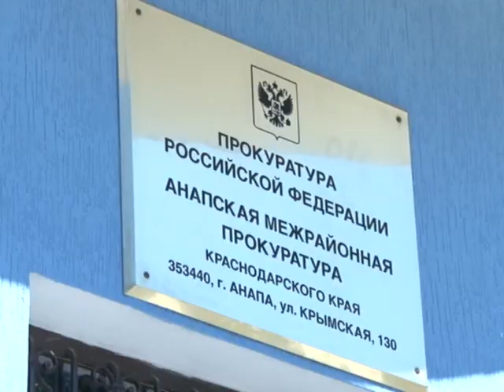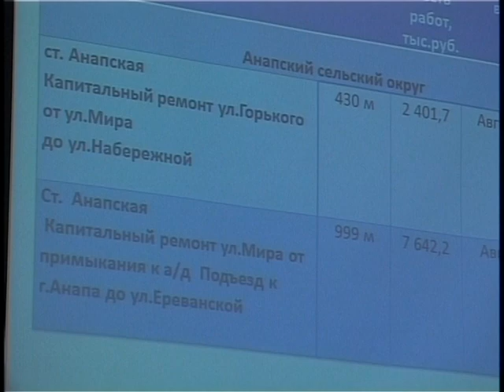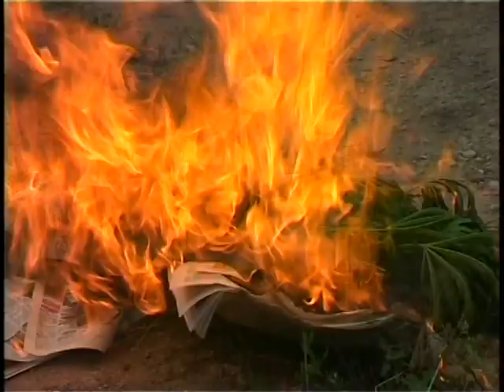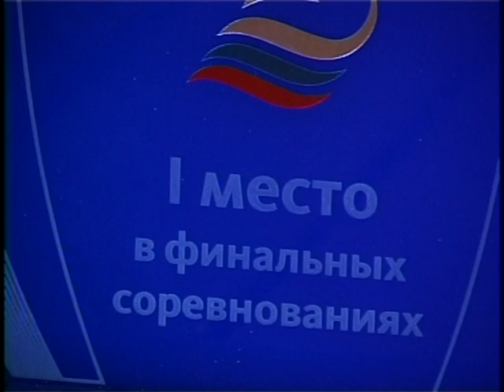Новости "Анапа Регион" от 24 июня 2014 года